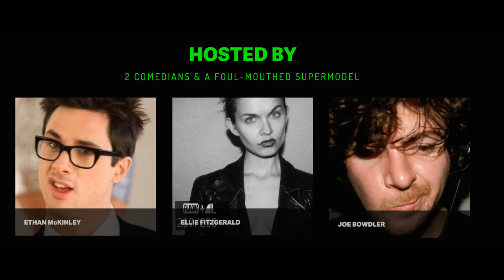T2 #033: "Robo-Pacino & Bobby Brown..."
T 2 Minute 33: (64:00-66:00)
TRIVIA:
The stunt drivers head can be seen out of the back window to make it look like the car is being driven backwards, with the illusion of Arnold driving.

Side view is rear projection as T-1000 smashes window.

Stan Winston tried a lot off ways to make the piece of T-1000 hit the road after John Throws it on the road, even having a silicone breast implant chrome plated.

2-MINUTE TERMINATOR [The Podcast]

2-MINUTE TERMINATOR [EMC=Q] IS PART OF THE [EMC=Q] NETWORK(S)©